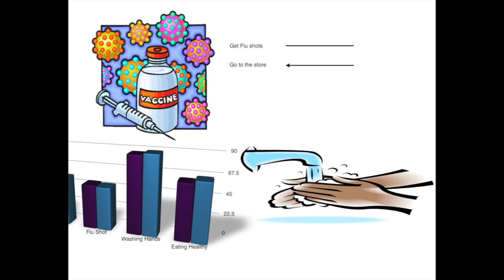Active and Safe Healthy Living